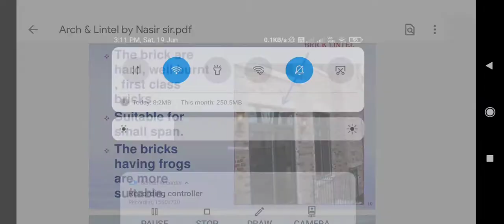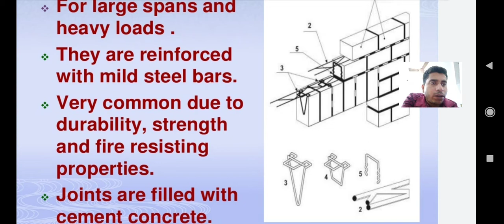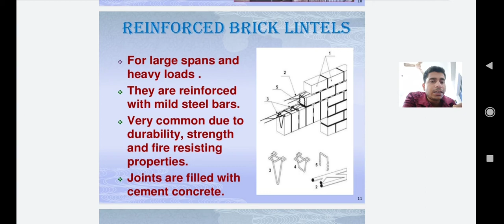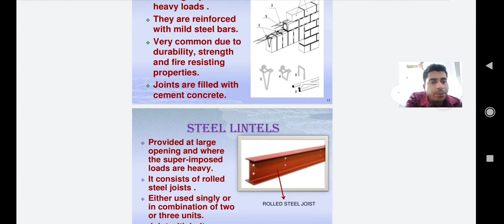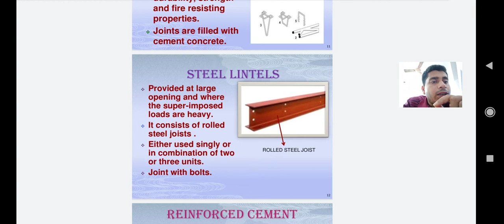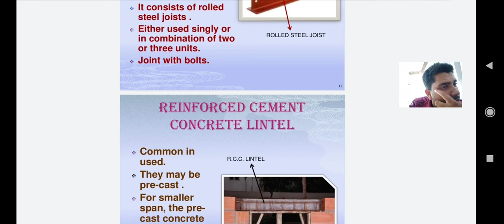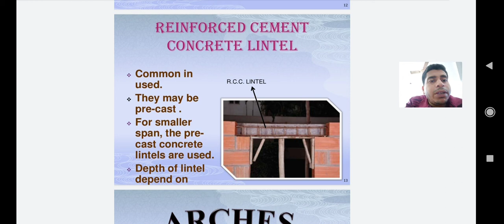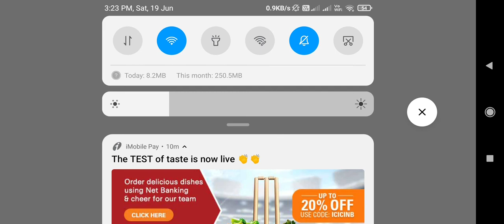Lintel & Arch Bengali class 3